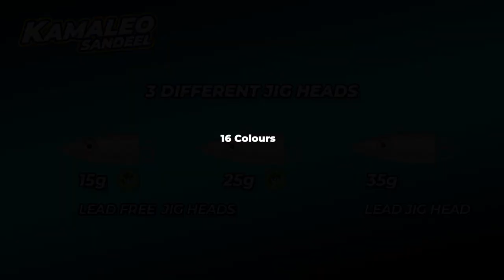KAMALEO SANDEEL - COLOURS & ACTION MOVIE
Kamaleo Sandeel 155, the new GT-Bio lure, 16 colours availlable with 3 jig heads with 15g, 25g and 35g.

Colour slide, action movie and some captures.

Kamaleo Sandeel, the ultimate realism in  soft lure fishing!